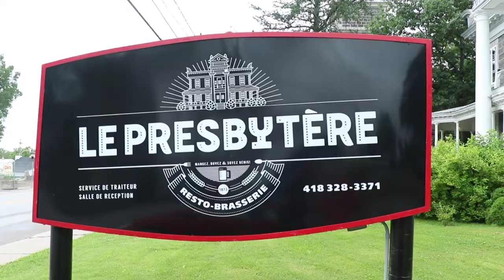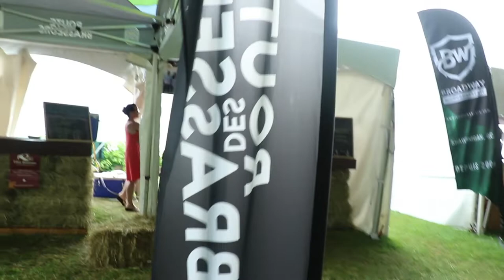Vlog festibière Maurice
ME SUIVRE OU ME CONTACTER:

Jean-Sébastien Fitzback
81A George-Gagné
Delson (Québec) Canada
J5B 2E6